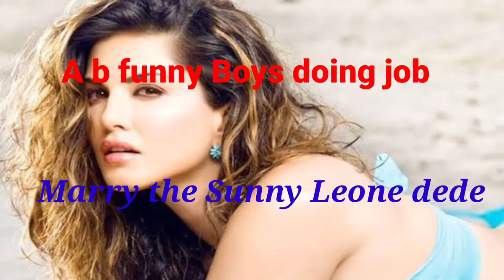A b funny Boys doing job to marry Sunny Leone dede //husband of sunny lrone a b funny Boys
fellow my page a b funny Boys

please don't do dairty comments

thanks to all my supporter

do comment